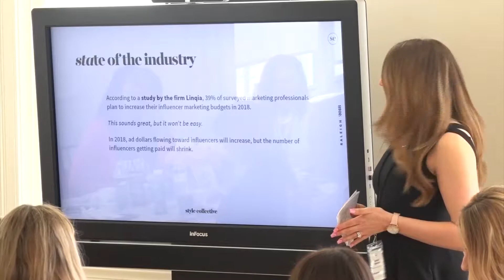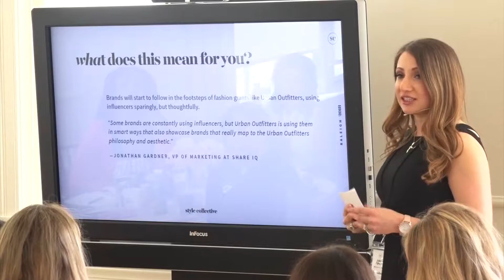1. State of the influencer marketing industry